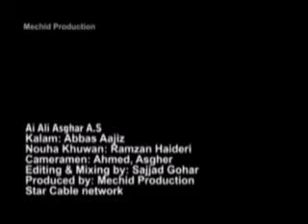Ramzan Ali 2011-12 (1433) Ai Ali Asghar